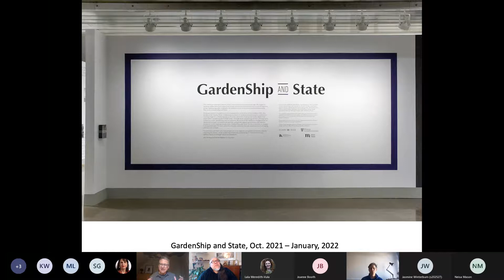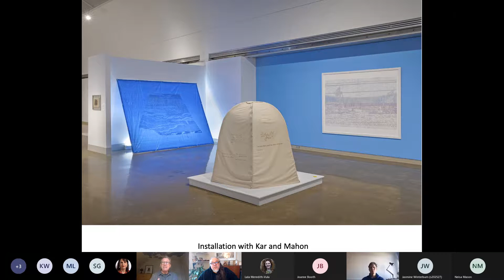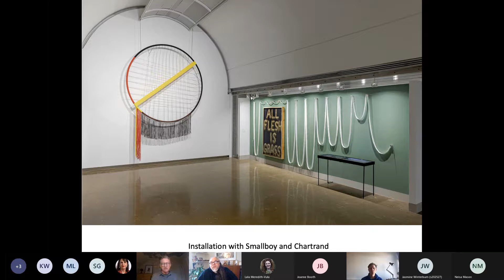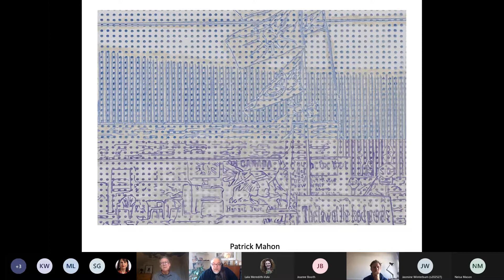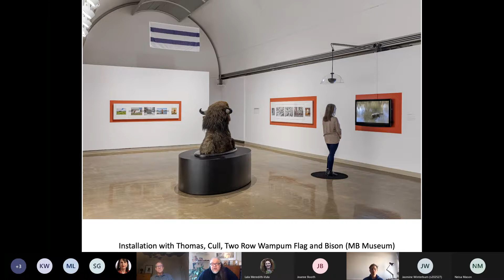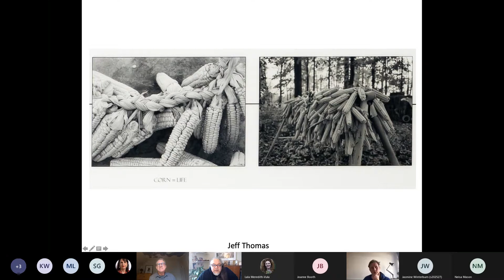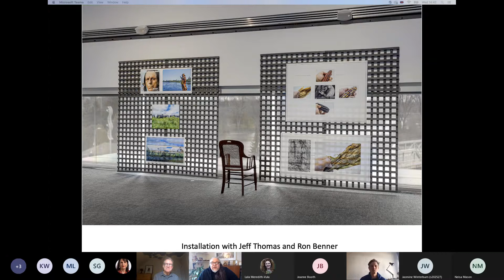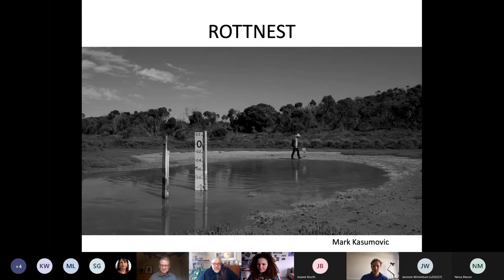GardenShip and State: Jeff Thomas, Patrick Mahon, Mark Kasumovic and Professor Lala Meredith-Vula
In this presentation and participatory discussion, hosted by exhibition Co-curators, Jeff Thomas and Patrick Mahon, and one of the participating artists Mark Kasumovic, 20 new works and activist projects responding to GardenShip and State’s overarching preoccupation with the environmental crisis and decolonization will be highlighted. With these artistic initiatives in mind, Jeff and Patrick will also facilitate a discussion with participants, focusing on the question, “How can artistic curating and intervention act as means for promoting and facilitating community engagement?”. The discussion will be chaired by Professor Lala Meredith-Vula.